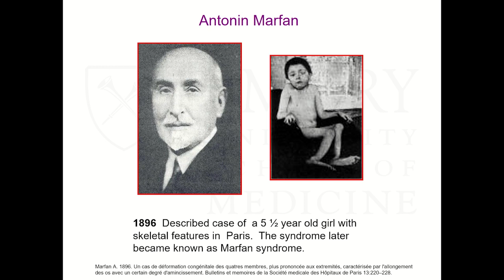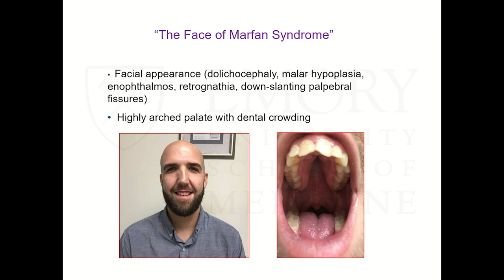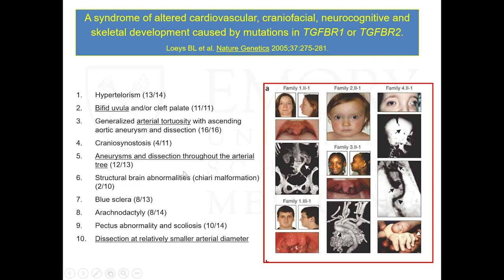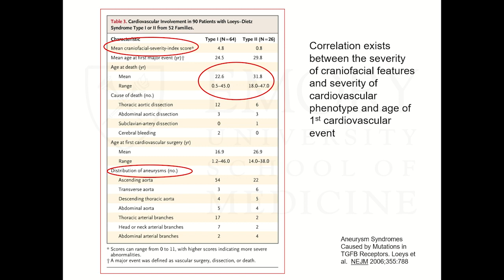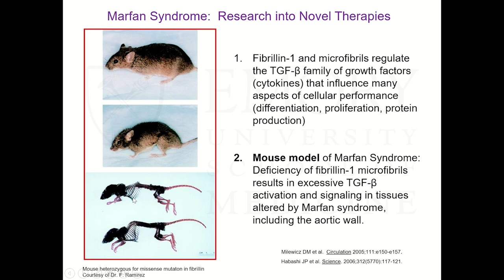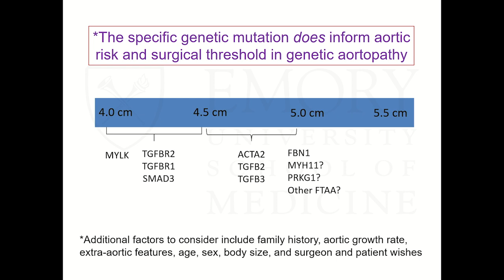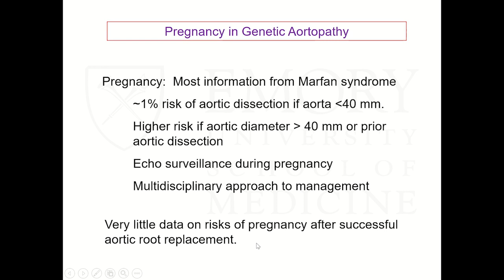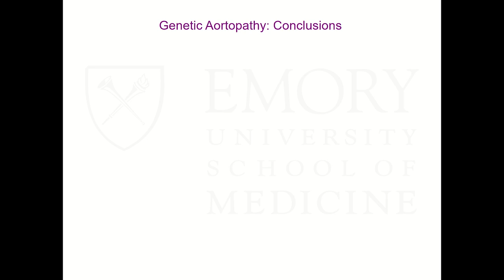Emory Cardiology Grand Rounds 01-27-2020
Speaker: Alan C. Braverman, MD
Topic: Genetic Aortopathies: 25+ Years and Still Learning